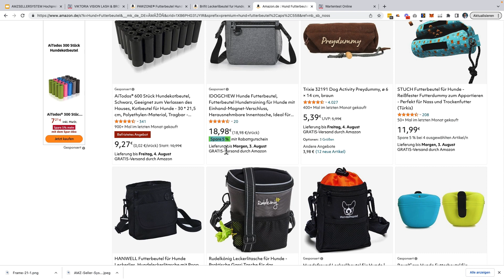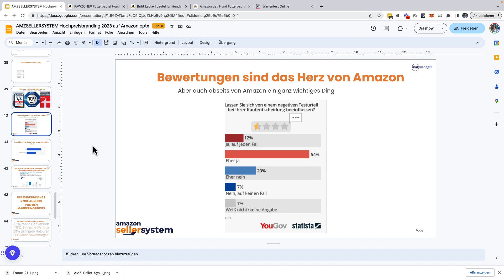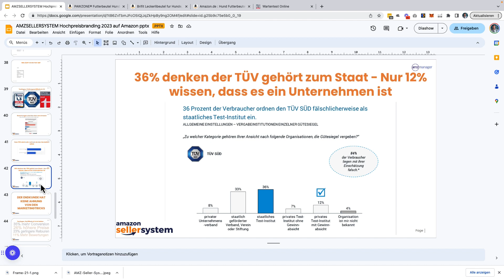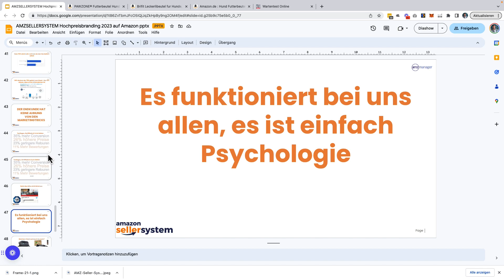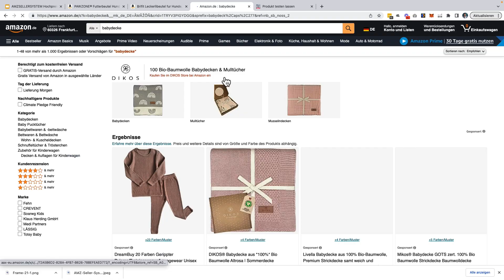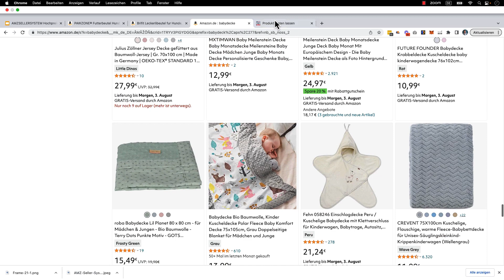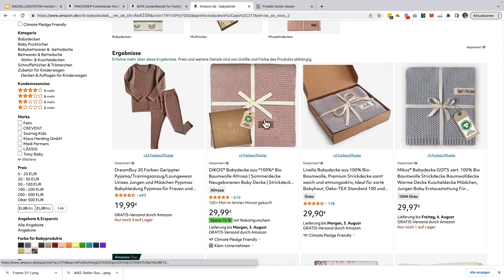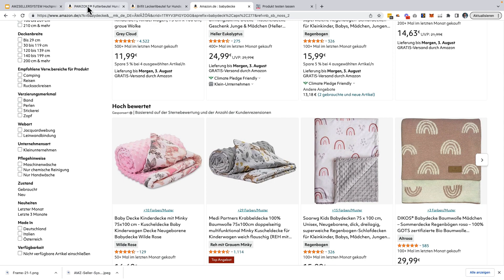Amazon FBA Geheimnis: Wie du mit einer Verkaufsmaschine und Testsiegeln deine Konkurrenz überholst!